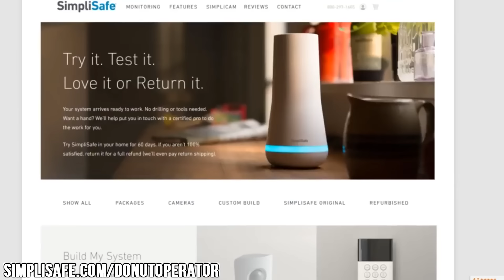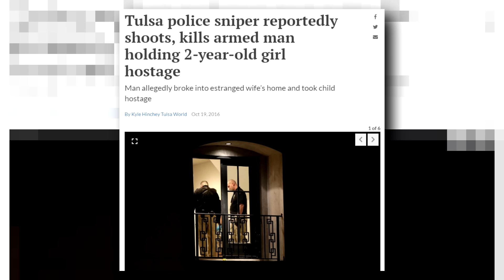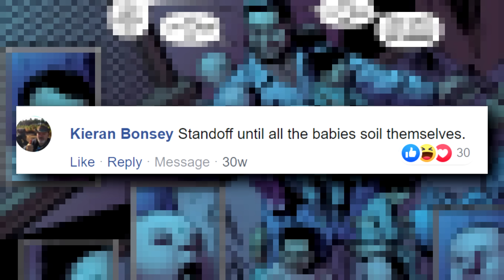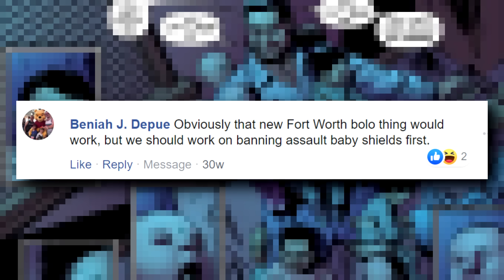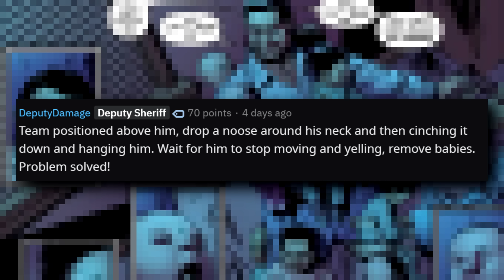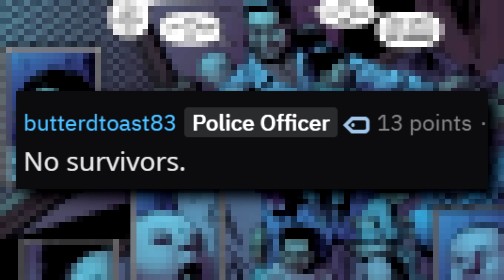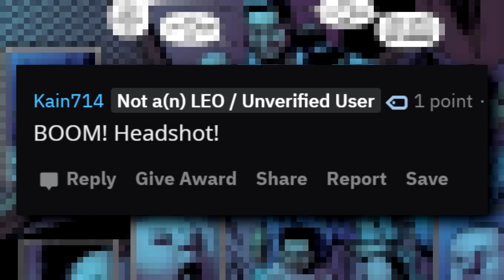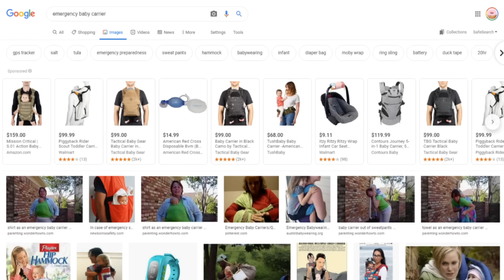would a baby shield actually work?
Protect your home and family this holiday season with SimpliSafe. to check out their Cyber Monday sale!

A tactical baby shield probably wouldn't work...

3300 N. Main St. D
PMB 282

*Gear*
Main Camera
Main Camera lens
Vlog Camera